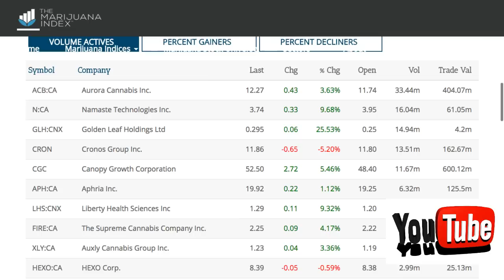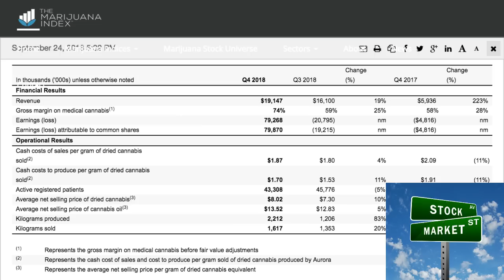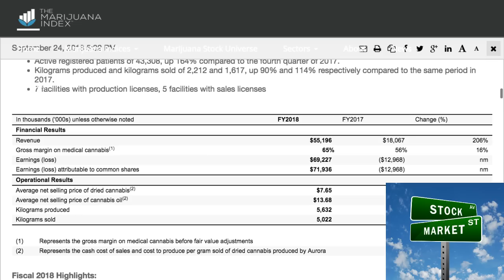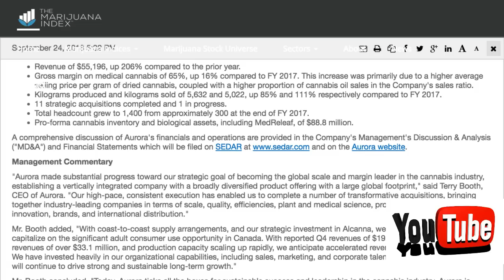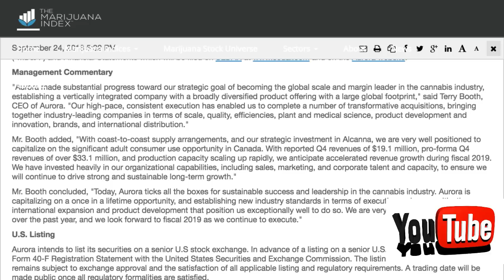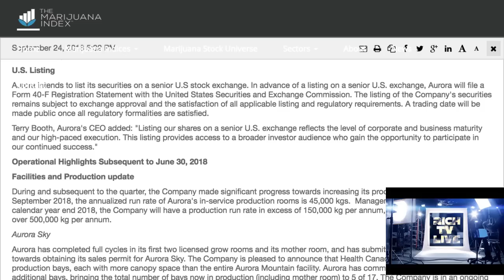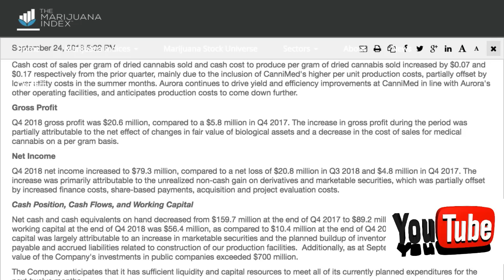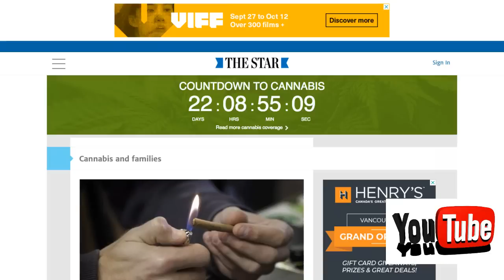Aurora Cannabis Inc. (OTCQX: ACBFF) (TSX: ACB) Announces Results for the Fourth Quarter and 2018 FY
Aurora Cannabis Inc. Announces Results for the Fourth Quarter and 2018 Fiscal Year - RICH TV LIVE - September 24, 2018 - "Aurora made substantial progress toward our strategic goal of becoming the global scale and margin leader in the cannabis industry, establishing a vertically integrated company with a broadly diversified product offering with a large global footprint," said Terry Booth, CEO of Aurora. "Our high-pace, consistent execution has enabled us to complete a number of transformative acquisitions, bringing together industry-leading companies in terms of scale, quality, efficiencies, plant and medical science, product development and innovation, brands, and international distribution."

Mr. Booth added, "With coast-to-coast supply arrangements, and our strategic investment in Alcanna, we are very well positioned to capitalize on the significant adult consumer use opportunity in Canada. With reported Q4 revenues of $19.1 million, pro-forma Q4 revenues of over $33.1 million, and production capacity scaling up rapidly, we anticipate accelerated revenue growth during fiscal 2019. We have invested heavily in our organizational capabilities, including sales, marketing, and corporate talent and capacity, to ensure we will continue to drive strong and sustainable long-term growth."

Mr. Booth concluded, "Today, Aurora ticks all the boxes for sustainable success and leadership in the cannabis industry. Aurora is capitalizing on a once in a lifetime opportunity, and establishing new industry standards in terms of execution, science, cultivation, international expansion and product development that position us exceptionally well to do so. We are very proud of our achievements over the past year, and we look forward to fiscal 2019 as we continue to execute."

U.S. Listing

Aurora intends to list its securities on a senior U.S stock exchange. In advance of a listing on a senior U.S. exchange, Aurora will file a Form 40-F Registration Statement with the United States Securities and Exchange Commission. The listing of the Company's securities remains subject to exchange approval and the satisfaction of all applicable listing and regulatory requirements. A trading date will be made public once all regulatory formalities are satisfied.

Terry Booth, Aurora's CEO added: "Listing our shares on a senior U.S. exchange reflects the level of corporate and business maturity and our high-paced execution. This listing provides access to a broader investor audience who gain the opportunity to participate in our continued success."

Operational Highlights Subsequent to June 30, 2018

Facilities and Production update

During and subsequent to the quarter, the Company made significant progress towards increasing its production capacity. As at September 2018, the annualized run rate of Aurora's in-service production rooms is 45,000 kgs.  Management anticipates that around calendar year end 2018, the Company will have a production run rate in excess of 150,000 kg per annum, with subsequent scale up to over 500,000 kg per annum.